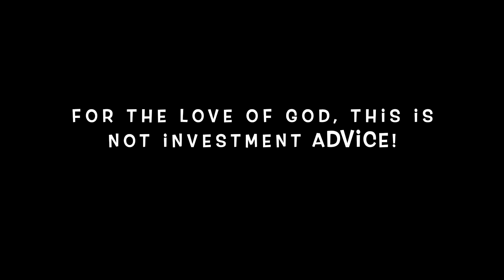***AlgoRANT*** [Algorand TECH + / Yieldly Exodus? / and MORE $ALGO]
In this episode of The ReCoop, Cooper discusses this weeks announcement of groundbreaking Algorand tech upgrades, what is happening at Yieldly, and he also explores current events and how they are affecting his approach to investing. Don't miss it! Wanna tip Cooper?
Algo & most ASAs: 477VEH7OPJFGHC26TGFAV4TBWZTRFTHZFBNDOJGWLHZ3PO3BH447FMTVQI

Follow Cooper on Twitter @Coop_Daniels